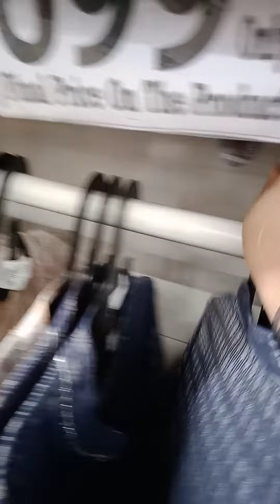tops # dimart malakpet# hyderabad# YouTube shorts